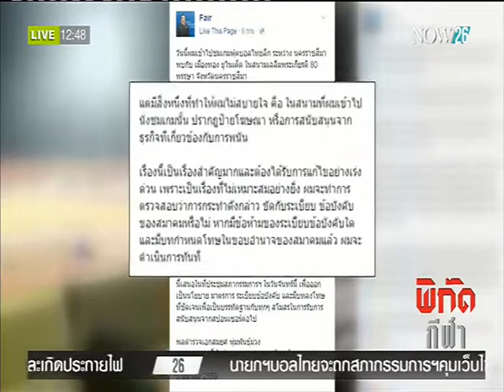"สมยศ"เตรียมสอบป้ายเว็บพนันในสนาม"นครราชสีมา"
พิกัดข่าวเที่ยง ช่วง SPORT NOW : "สมยศ" เตรียมสอบป้ายเว็บพนันในสนาม "นครราชสีมา" "NOW26" 6-3-59